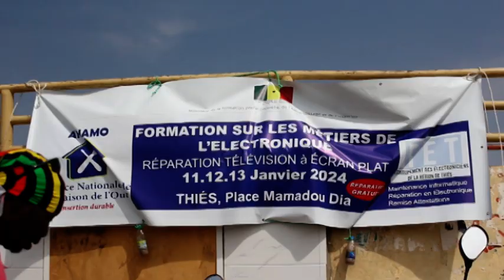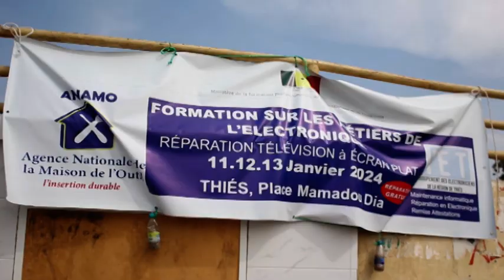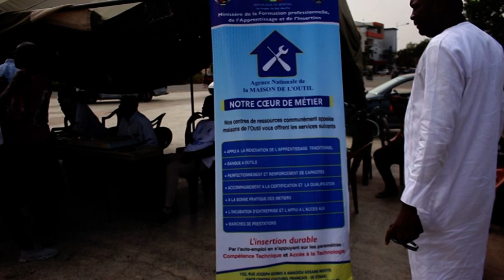Thiès – Journées portes ouvertes de l’électronique initiées par l’ANAMO